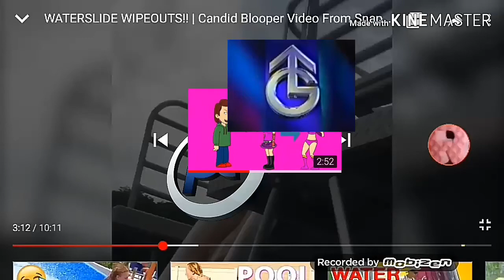Woman Cries The Pool Add Round 3